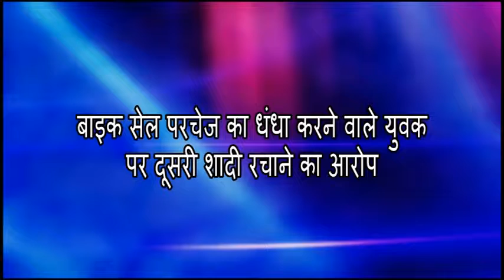बाइक सेल परचेज का धंधा करने वाले युवक पर दूसरी शादी रचाने का आरोप